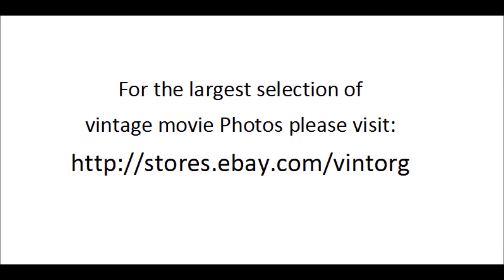Ben Gazzara in The Young Doctors 1961 INA BALIN WATCH CLASSIC HOLLYWOOD MOVIE HOT MOVIESTARS FREE